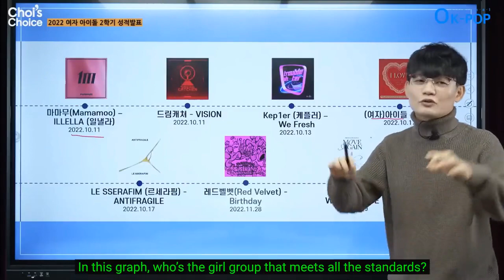Red Velvet the guaranteed "Money Makers